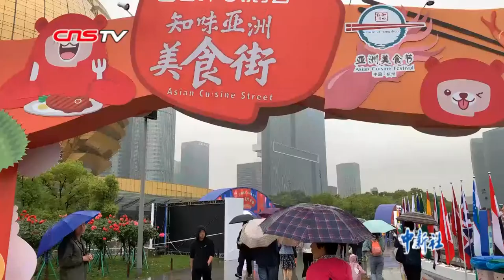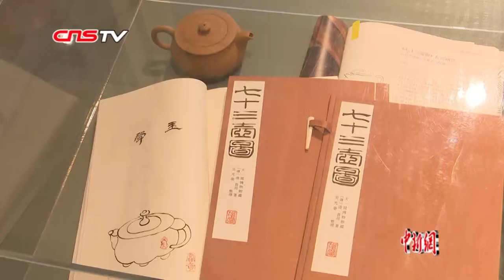石头做的满汉全席宴你见过吗？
近日，中华美食器皿展在杭开展，该展分为石雕仿真食物宴、杭帮菜与江南民俗、国家礼仪中的食具等五个展览。本次将展出满汉全席宴仿生石雕近200件，以及根据清代 “七十三壶图”制成的73式砂壶、稿本和制作图稿等展陈。戳视频，带你去看展